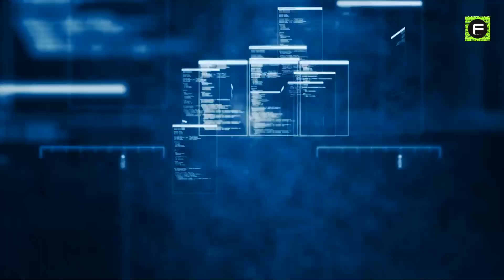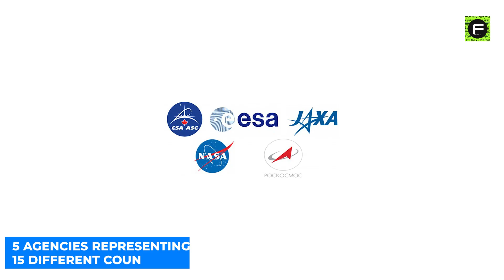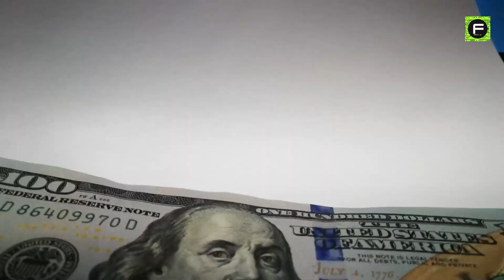International Space Station: What Will Happen To It?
What the International Space Station has in store for the future?
The vision ultimately evolved into the International Space Station (ISS), which is the product of the joint efforts of five different agencies representing 15 different nations.
The ISS has housed up to 13 people several times, but only for a few days during crew changeovers or space shuttle visits.
Three astronauts traveled to the space station in Soyuz spacecraft and stayed for six months at a time.
Every year, NASA invests between $3 and $4 billion to maintain and run the International Space Station, money that could be better spent on other programs.
In 2020, SpaceX had won the race against Boeing when two astronauts were transported to the International Space Station aboard Dragon for the first time since 2011.
In addition to transporting NASA astronauts to space, SpaceX's Dragon spacecraft can also transport commercial astronauts to Earth orbit, the International Space Station, or beyond.
China plans to launch its own space station and European astronauts in 2022.
While everyone's focus is diverted elsewhere, the International Space Station (ISS) is not getting any younger.